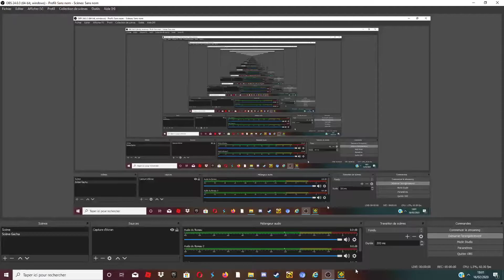Mais finalement, est-ce-que c'est de la chance tous ces fails? Quel est le sens de la vie?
vous vous rappelez quand dans la description de la vidéo "insanity by serponge 100%" j'avais mis "prochain lvl à done: future funk by JonathanGD"?...Bon j'imagine que vous avez compris...JE L'AI DO-
Oh wait...en fait j'ai juste fais plus de fail...),: